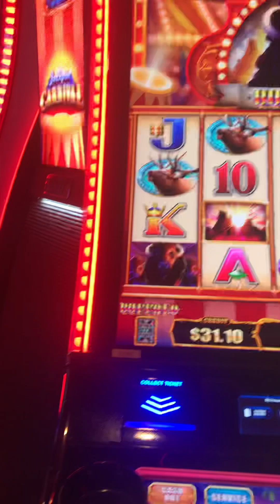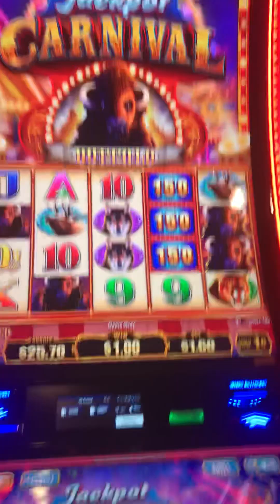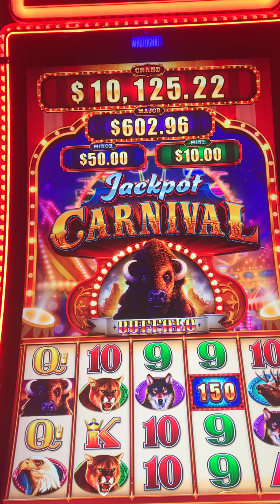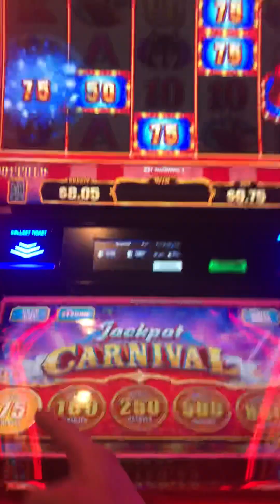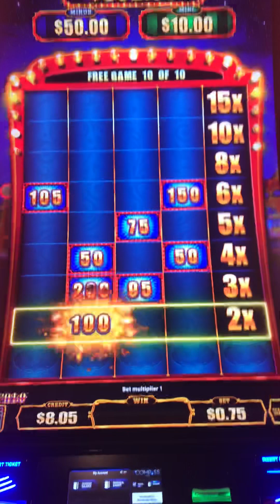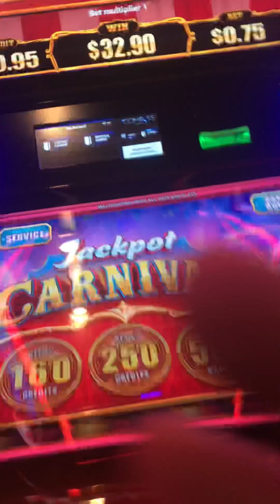Jackpot Carnival Slot at El Cortez Casino Las Vegas I Hit the Bonus!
First time playing jack pot carnival at el Cortez hotel and casino in Las Vegas and was just trying to earn some slot points for their 16,000$ drawings!